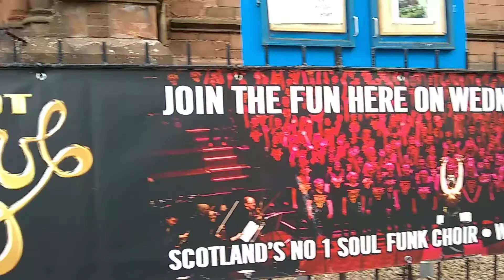Choir practice tonight so currently sitting outside Hynland parish church